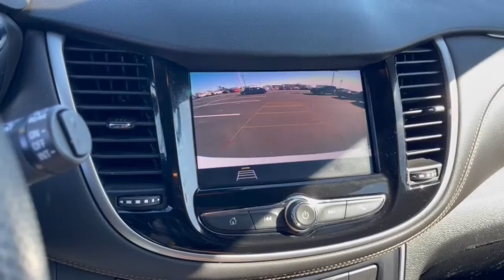2020 Chevrolet Trax Dublin, Powell, Hilliard, Columbus, Westerville PCT1217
Summit White Used 2020 Chevrolet Trax LS available in 2589 Billingsley Rd., Columbus, Ohio at Ricart Chevrolet Buick GMC. Servicing the Dublin, Powell, Hilliard, Columbus, Westerville, OH area.

2020 Chevrolet Trax LS - Stock#: PCT1217

** Apple CarPlay/Android Auto ** Backup Camera ** Steering Wheel Controls ** USB Port 2 USB Ports w/Auxiliary Input Jack Deep-Tinted Rear Glass Windows & Liftgate Electronic Automatic Cruise Control Fully automatic headlights Preferred Equipment Group 1LS Remote keyless entry Telescoping steering wheel Tilt steering wheel Tint & Cruise Package. GM Certified Pre-Owned means you not only get the reassurance of a 12mo/12000-Mile Bumper-to-Bumper limited warranty on top of the remaining manufacturers warranty but also a 2yr/24000-Mile Standard CPO Maintenance Plan up to a 6-Year/100000-Mile $0 Deductible Fully Transferable Powertrain Limited Warranty a 172-point inspection/reconditioning 24/7 roadside assistance Courtesy Transportation 3 month trial OnStar Directions & Connections Service if available SiriusXM Radio 3mo trial if available and a vehicle history report.brbrbrCertified. Chevrolet Certified Pre-Owned Details:brbr  * Roadside Assistancebr  * Powertrain Limited Warranty: 72 Month/100000 Mile (whichever comes first) from original in-service datebr  * 172 Point Inspectionbr  * Vehicle Historybr  * Limited Warranty: 12 Month/12000 Mile (whichever comes first) from certified purchase datebr  * Transferable Warrantybr  * Warranty Deductible: $0br  * 24 months/24000 miles (whichever comes first) CPO Scheduled Maintenance Plan and 3 days/150 miles (whichever comes first) Vehicle Exchange Program. SiriusXM 3-month trial subscription.brbrCARFAX One-Owner. Clean CARFAX. Summit White 2020 Chevrolet Trax 4D Sport Utility LS ECOTEC 1.4L I4 SMPI DOHC Turbocharged VVT 26/31 City/Highway MPG 6-Speed Automatic FWDbrbrbrWe carry all makes and models and have vehicles in all different colors. Our Pre-owned Vehicles could have some of the following features listed: Alloy wheels aluminum wheels backup camera Bluetooth cargo package chrome wheels convenience package leather seats navigation system power package remote start se package safety package sunroof/moonroof tow package adaptive cruise control comfort package tow package trailer package appearance package cargo package power package safety package acoustical package dvd entertainment system preferred package technology package driver confidence package audio package heat package memory package off road package premium package premium sound package remote vehicle starter prep package skid plate package solid smooth ride suspension package sound package sport package steel wheels suspension package z71 package 3rd row seat Bluetooth hands-free cd player cruise control dvd player. Keyless entry lift kit multi-zone climate control navigation portable audio connection power locks power windows premium audio security system steering wheel controls sunroof trailer hitch apple carplay/android auto brake assist homelink memory seat stability control android auto apple carplay.